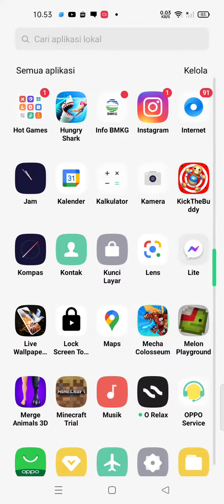i got new update in dude theft wars 🤩🤩🤩🤩